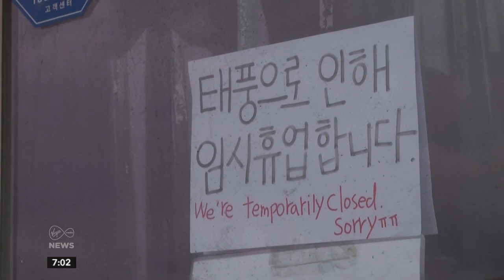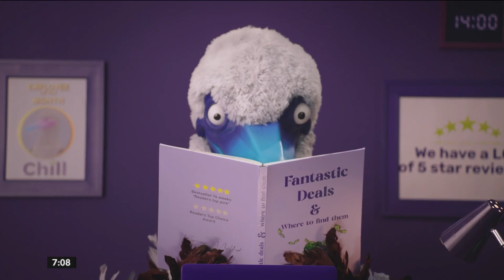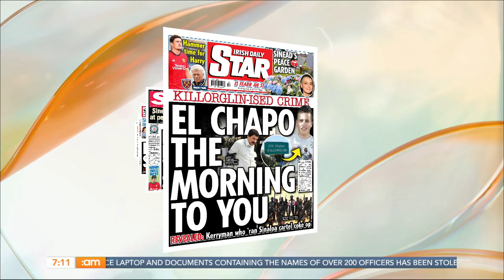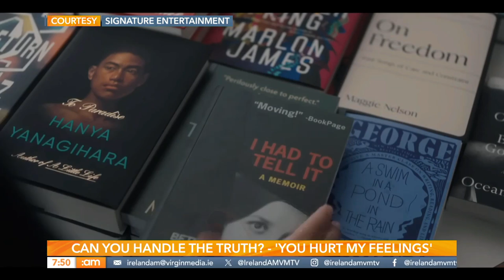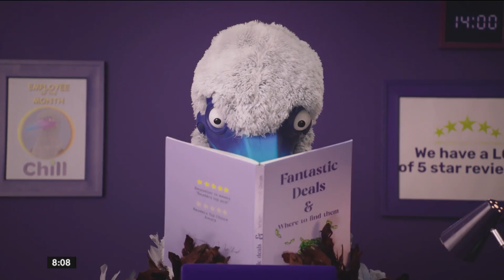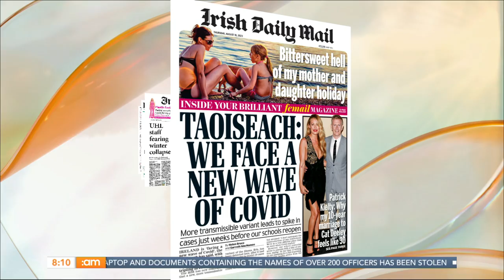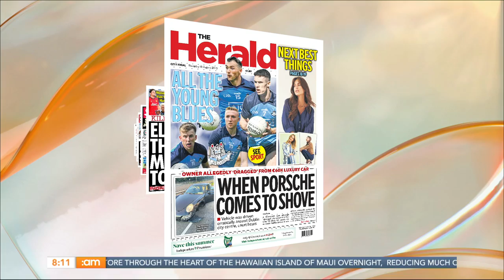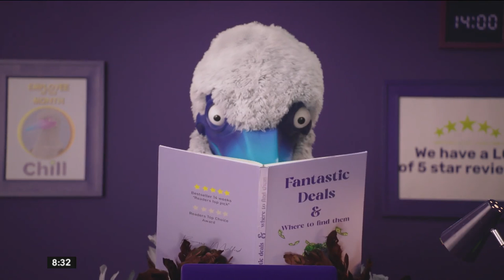Golfing With Pamela Joyce & Lorraine Keane, 'Errand Paralysis' & India Day! | Ireland AM (10/08/3)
Friday Eve🎉

🍿 Coming up we have your movies and streaming selection with Brian Lloyd.

🚨 We talk to campaigners who are raising awareness for Voluntary Assisted Dying Legislation.

⛳️ Pamela Joyce & Lorraine Keane join us as they are on a mission to get girls into golf!

00:00 | Good Morning!
02:37 | News with Geraldine Lynch
10:40 | Headlines
21:24 | Let Me Explain
29:26 | What To Watch
42:07 | Texts
45:40 |  Voluntary Assisted Dying Legislation
1:01:00 | Lemon & Blackcurrant Cake
1:09:07 | Growing A Mini Herb Garden!
1:16:42 | Girls In Golf!
1:30:47 | Errand Paralysis
1:38:43 | India Day